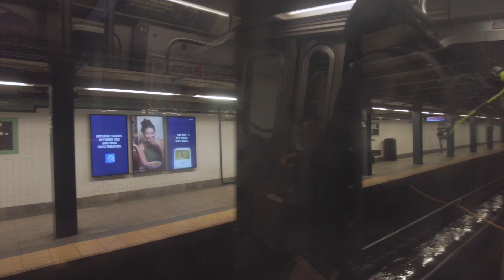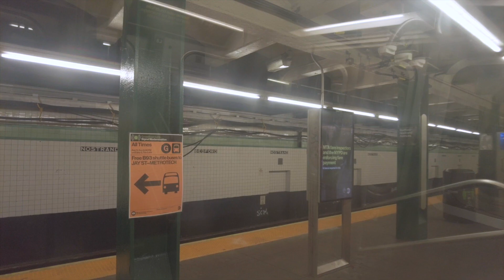R160 (G) Train Full Ride from Court Square to Bedford-Nostrand Avenues | MTA NYCT Subway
On the weekend of August 24-25, 2024 (7) Trains ran in two sections. Between Flushing-Main Street and Queensboro Plaza, and between Times Square-42nd Street and 34th Street-Hudson Yards.

In this video, we take a first-person ride on the (7) Line between Flushing-Main Street and Queensboro Plaza in Queens.

Timestamps:
0:00 Court Square
1:24 21st Street-Van Alst
4:22 Greenpoint Avenue
6:16 Nassau Avenue
8:50 Metropolitan Avenue-Lorimer Street
10:57 Broadway
12:46 Flushing Avenue
14:22 Myrtle-Willoughby Avenues
17:32 Bedford-Nostrand Avenues